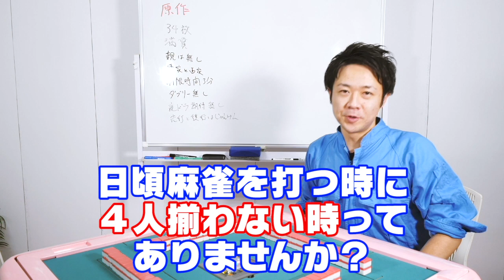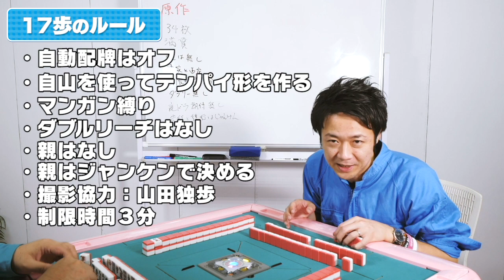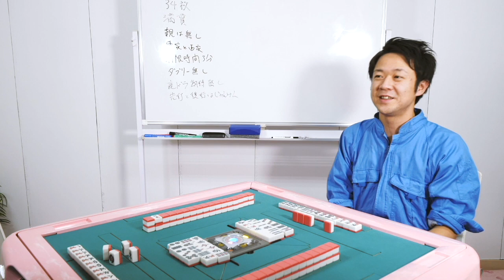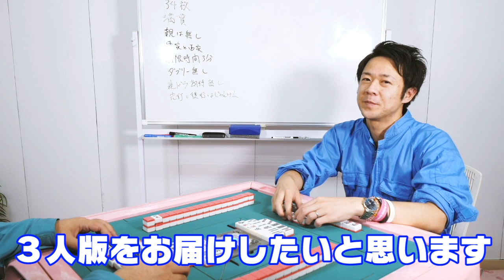【麻雀】「17歩」ルール解説 - 麻雀牌を使ったミニゲーム紹介【カイジ】